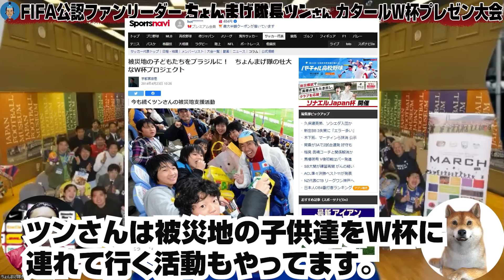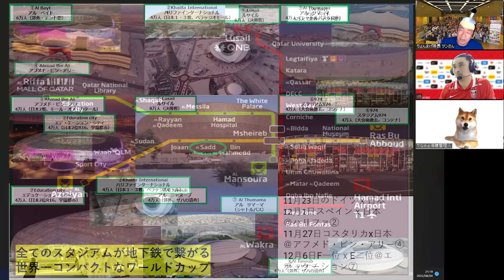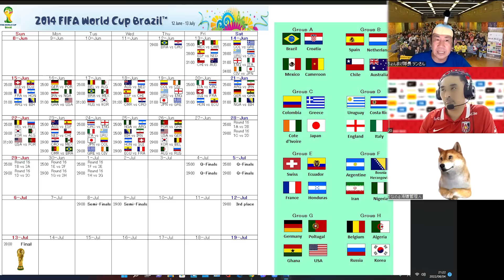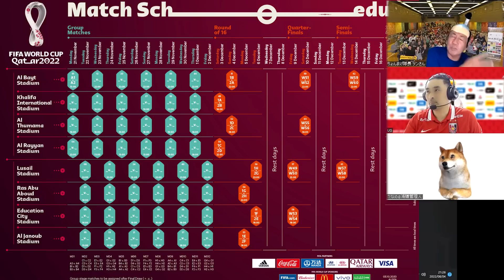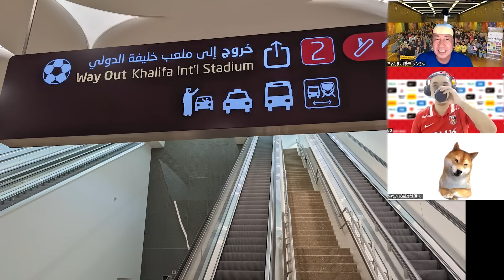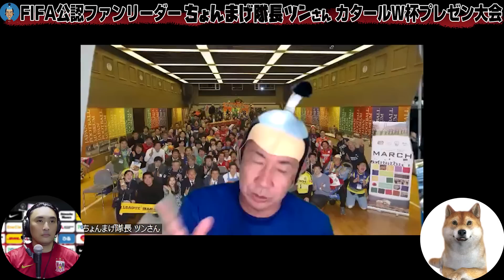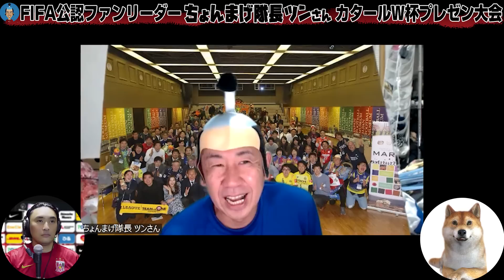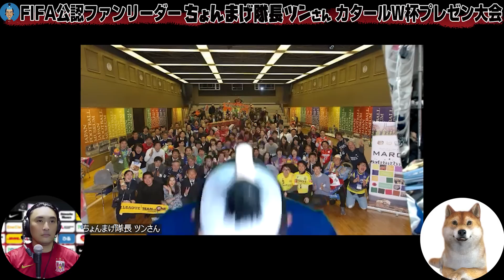FIFA公認ファンリーダーつんさんのカタールW杯プレゼン大会『最高の大会になる！』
今回はちょんまげ隊長ツンさんをゲストにお招きしまして
「FIFA公認ファンリーダーつんさんのカタールW杯プレゼン大会」

○関連動画
・日本を愛し過ぎたミレッGKコーチが東北被災地支援ちょんまげ隊だった頃